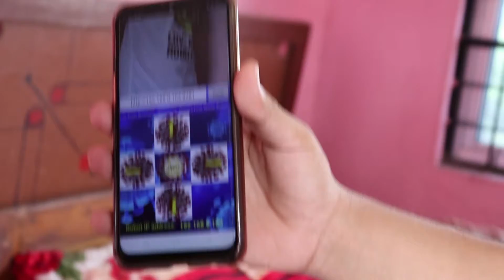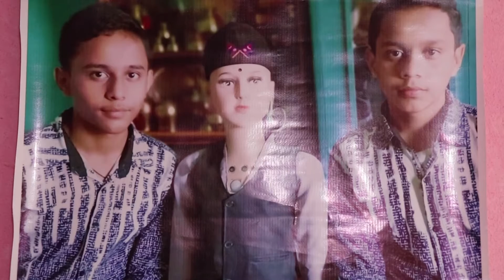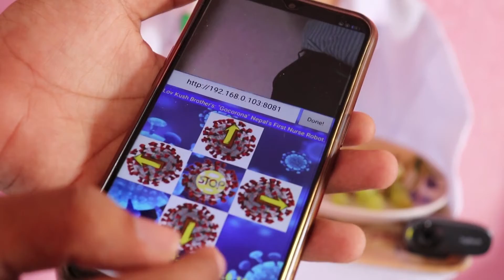कसरी बनाए त लबकुशले कोरोना रोबर्ट यस्तो छ रहस्य ? go corona robot